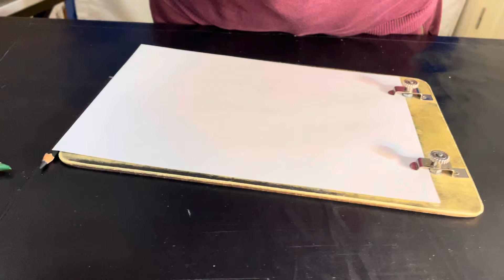Görmez ressam eşref armağan. Uçan bir kuş pozisyonu ￼